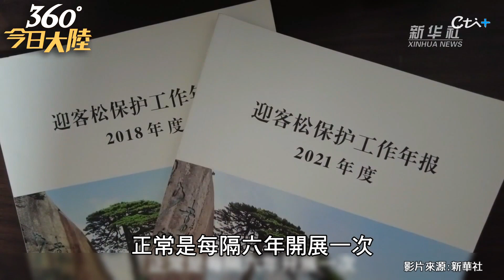天下第一"松"!黃山千年迎客松第五次"體檢" "守松人"24小時站崗保護【360°今日大陸】 202210114@全球大視野Global_Vision